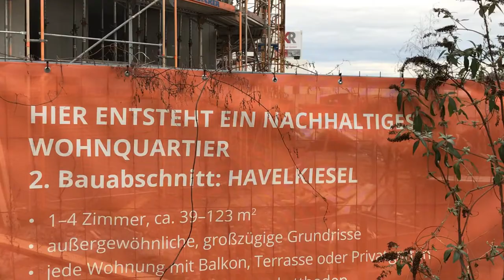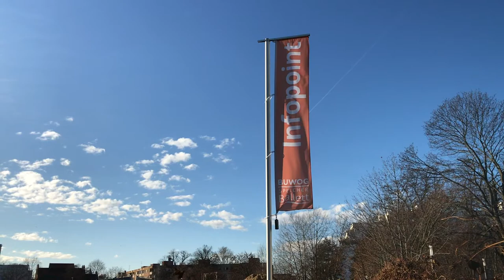BUWOG SPEICHERBALLETT in Berlin Spandau entsteht. Die Baustelle in 90 Sekunden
Hier finden Sie einen filmischen Eindruck der Bauarbeiten für das Quartier BUWOG SPEICHERBALLETT in Berlin-Spandau, aufgenommen im Januar 2021. Am Ufer der Havel realisiert die BUWOG in mehreren Bauabschnitten ein Wohnquartier mit rund 800 Miet- und Eigentumswohnungen und mit Wohnungen für alle Generationen.

Im 1. Bauabschnitt werden bis Herbst 2021 die markanten Denkmalspeicher gegenüber der Insel Eiswerder saniert, hier entstehen 82 neue Wohnungen. Der nördliche, fensterlose Speicher wird in Abstimmung mit dem Denkmalschutzamt abgebrochen und im selben "Footprint" neu erbaut, so dass er das Dreier-Ensemble ergänzt. Hier entstehen weitere Eigentumswohnungen.

Im südöstlichen Baufeld realisiert die BUWOG mit dem 2. Bauabschnitt weitere 100 Wohnungen in drei Gebäuden: Mit den HAVELKIESELN greifen die Architekten Andreas R. Becher und Nikolaos Hatzijordanou die natürliche Form der Gesteine im Fluss auf und realisieren am Ufer der Havel einen gerundeten Baukörper. Die beiden weiteren Gebäude haben eine facettenreiche Klinkeroptik, die zur naturnahen Lage passt.

Das Thema Nachhaltigkeit wird hier großgeschrieben: Auf den Dächern befinden sich Photovoltaikanlagen zur Stromerzeugung. Regenwasser wird aufgefangen, unterirdisch in einer Zisterne gespeichert und kann damit als Brauchwasser für WC-Spülungen und Gartenbewässerung genutzt werden.